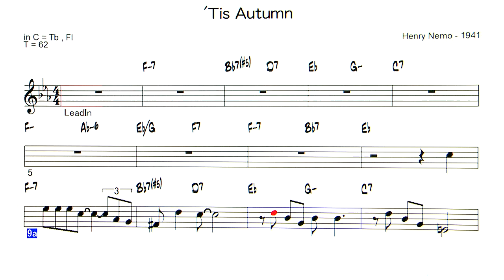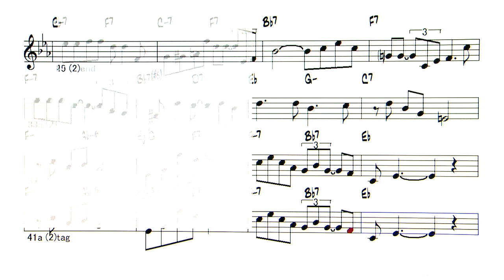’Tis Autumn - ( C instrument )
Backing Track -  ’Tis Autumn  ( by Henry Nemo - 1941)
◎Backing Tracks list